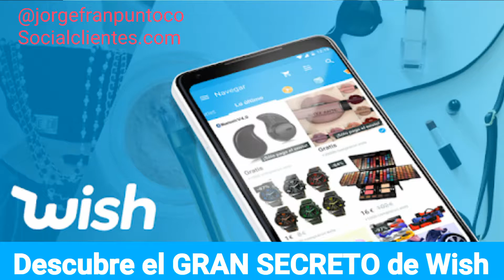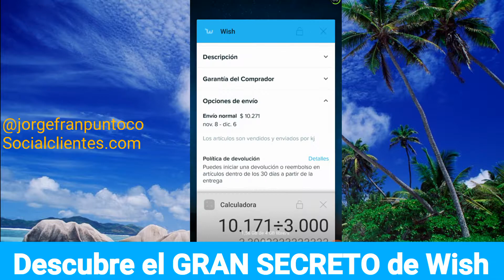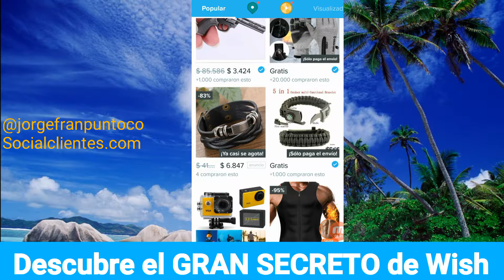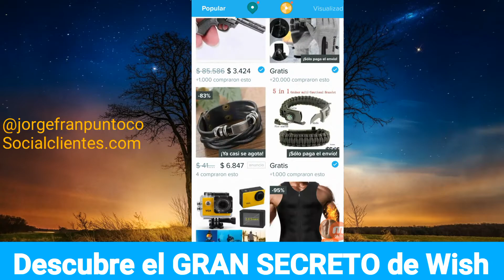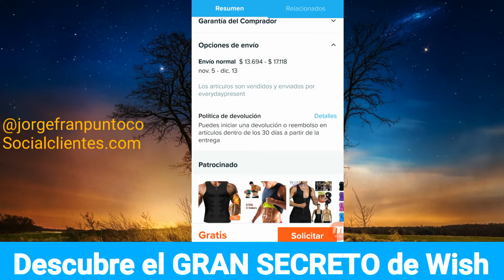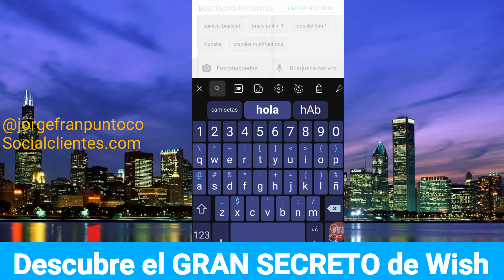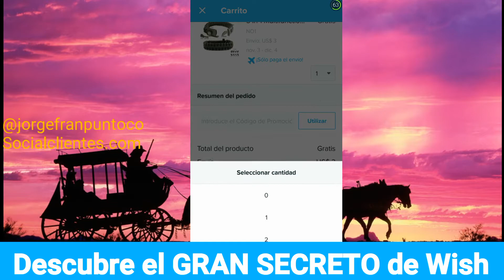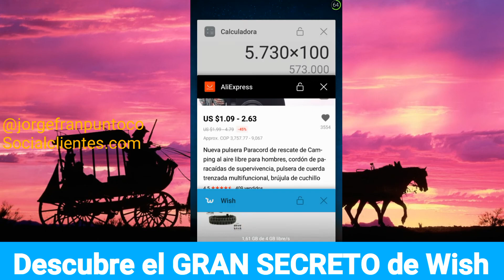⭐ El SECRETO de WISH ✅ Antes de COMPRAR GRÁTIS en WISH mira este vídeo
🔴 Wish es una aplicación de comercio electrónico que te permitirá comprar fácilmente productos que son tendencia en el mercado a un precio económico y seguro. Wish, desde sus inicios se ha destacado principalmente por sus productos innovadores a precios increíbles los cuales puedes recibir en la puerta de tu casa.

✅ En Wish desde hace algún tiempo, puedes encontrar productos gratuitos que puedes adquirir sólo pagando el costo del envío, sin embargo, en este vídeo vamos a analizar cual es su estrategia detrás de la venta de productos gratuitos y como esto le ha beneficiado a lo largo de los años y le ha generado millones de dólares en ganancias a wish a través de la plataforma de comercio electrónico Aliexpress.

🔔 Son cientos de personas que se encuentran probando productos de wish y validando los resultados que han tenido, muchos de ellos realizando vídeos sobre "lo que pedí vs lo que recibí en wish" mostrando sus resultados principalmente con cosas gratis en wish y productos gratis en wish.

📣 Comprar en wish se ha convertido en una excelente experiencia a pesar de que muchos consideran que se viven estafas en wish, sin embargo en los próximos vídeos estaremos comprando en wish con el objetivo de evaluar si wish es seguro, tambien probando productos de aliexpress, y te contare mi experiencia con wish en próximos vídeos.

También me puedes encontrar como:

probando productos de wish
lo que pedi vs lo que recibi en wish
cosas gratis en wish
productos gratis en wish
comprar en wish
estafa en wish
comprando en wish
wish es seguro
probando productos de aliexpress
mi experiencia con wish
como comprar en wish
como comprar en aliexpress
wish argentina
wish colombia
compras en wish
comprando productos en wish
comprando en wish desde colombia
productos baratos de wish
como comprar en wish productos gratis
como comprar barato en aliexpress
como comprar barato en wish
wish la mejor tienda para comprar
aliexpress la mejor tienda para comprar